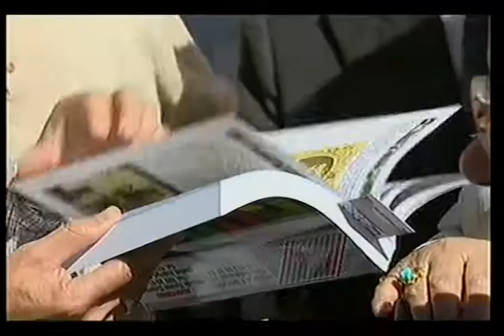Ruben Moreira - FORREST HEMINGWAY - Titulo 2.avi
Ruben Moreira - FORREST HEMINGWAY - Titulo 2.